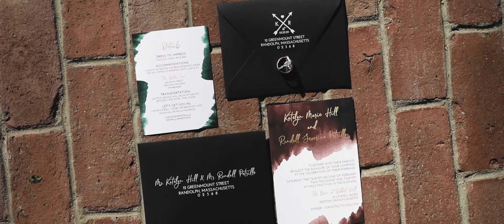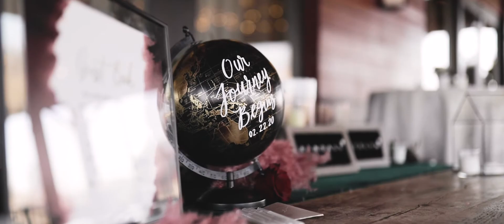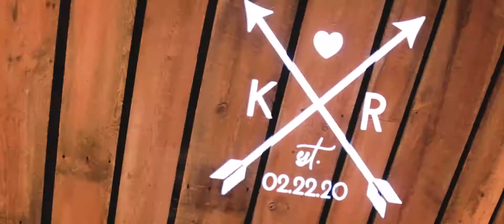CA Weddings | Katelyn & Randall (Groton, MA)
The Wedding of Katelyn & Randall

Venue: The Barn at Gibbet Hill
Photography: @dinakphotography
Statues: @wemakepretend